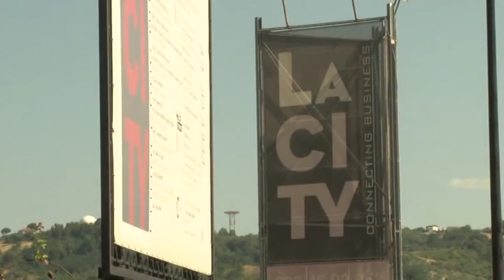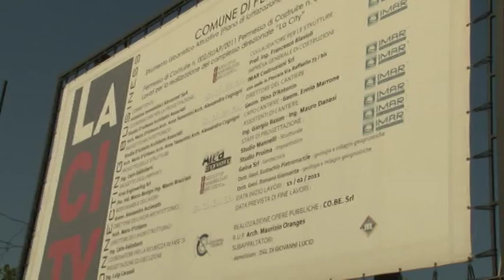Inchiesta LaCity, parla Pettinari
Si delinea il quadro dell'inchiesta relativa a La City, l'immobile che avrebbe dovuto ospitare gli uffici della regione.14 avvisi di garanzia per una denuncia nata dal consigliere regionale Domenico Pettinari.